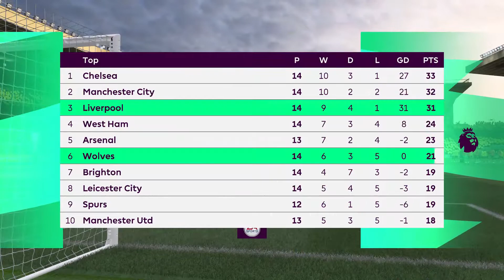FIFA 22 - Wolves vs Liverpool Premier League 2021/22 Matchday 15 | Next-Gen Gameplay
Wolves vs Liverpool Premier League 2021/22 Matchday 15

PAYGO  : ID45789